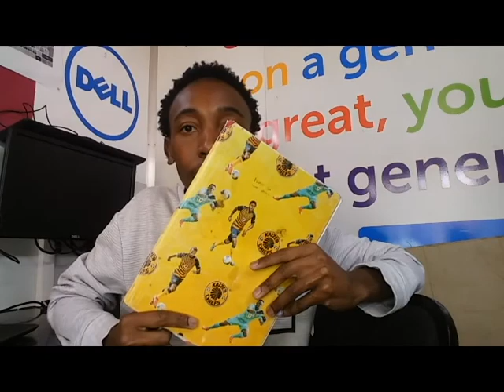GET TO KNOW ME - sabelocrocodile, simplysabelo /& sabelo (he/them).